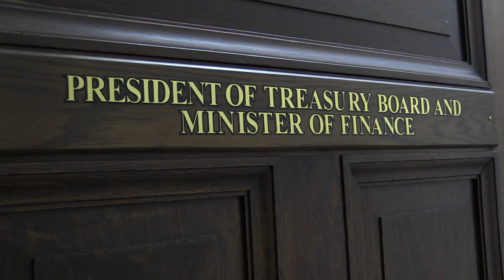Finance Minister puts on his Budget Boots